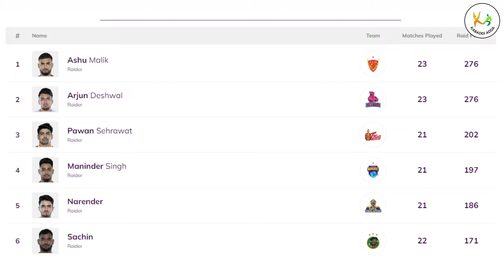क्या Pawan Sehrawat को Telugu Titans PKL 11 पहले Release कर देगी? | PKL 11 Auction Updates| News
In a shocking turn of events, could Pawan Sehrawat, one of the brightest stars in Pro Kabaddi League (PKL), be leaving the Telugu Titans ahead of PKL Season 11? Join us as we delve into the rumors and potential implications of this major development in the kabaddi world.

Pawan Sehrawat, renowned for his incredible raiding skills and game-changing performances, has been a cornerstone for the Telugu Titans. His departure could significantly alter the team dynamics and strategies as they prepare for the upcoming season. We explore the possible reasons behind this move, the impact on the Telugu Titans' lineup, and how this could reshape the competition in PKL 11.

Get insights from experts, hear from fans, and catch exclusive commentary on what this could mean for the future of both Pawan Sehrawat and the Telugu Titans. Stay updated on the latest news and developments in the PKL, as we bring you comprehensive coverage of this evolving story.